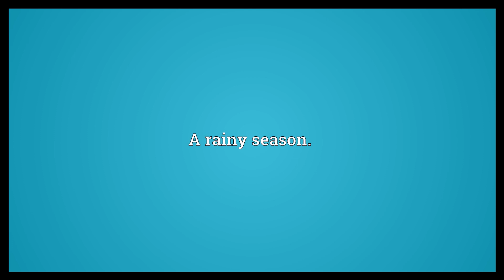Rains Meaning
Video shows what rains means. Category:English plurals. A rainy season..  Rains Meaning. How to pronounce, definition audio dictionary. How to say rains. Powered by MaryTTS, Wiktionary